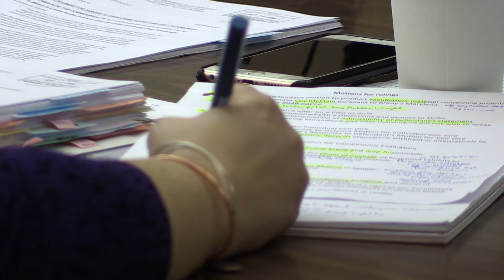Letcher murder trial set to go forward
A hearing was held today in a high profile murder case in Letcher County, and the trial in the case appears to be ready to begin in the coming weeks. EKB News Reporter Chris Anderson was in the courtroom today. He has this report.